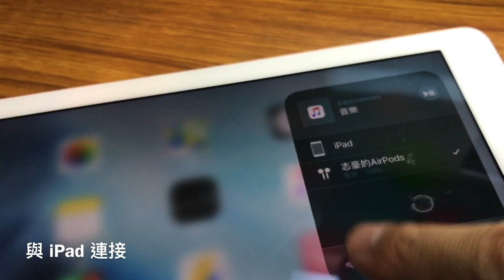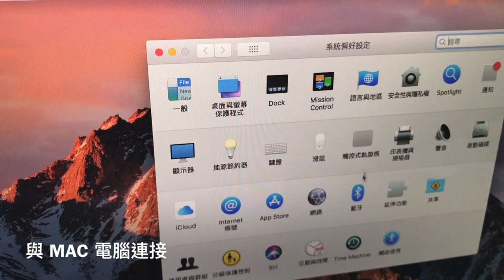iPhone / iPad / Mac 間快速連接和切換 AirPods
Quickly connect and switch AirPods between iPhone / iPad / Mac

快速連接和切換 AirPods 可以讓您享受無縫的音頻體驗！
在這段影片中，您將學習如何在 iPhone、iPad 和 Mac 之間快速連接和切換 AirPods，這將讓您無論身在何處，都可以隨時收聽您喜愛的音樂、電影和 podcast。快點觀看這段影片，開始享受無限收聽的快感！

《AirPods 2 (雷射鐫刻) 簡易開箱分享！值得買嗎？》